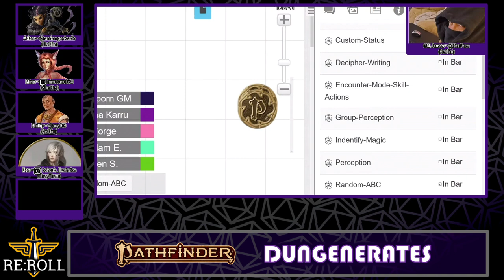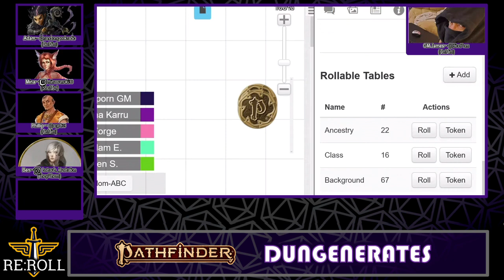Dungenerates PF2E Session 00 - World Building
Welcome to the Dungenerates where it's 1 part Dungeons, 1 part Random Generations, & 1 part Degenerates. It's a homebrew where the GM & players randomly generate a world map and build their lore.